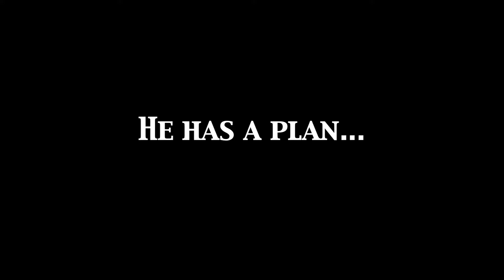Full Masti Trailer (1 minute)